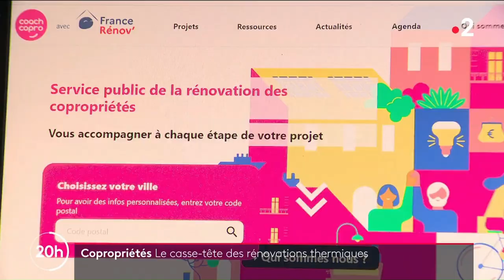Sénova dans le JT 20h France 2 - Focus sur les rénovations énergétiques